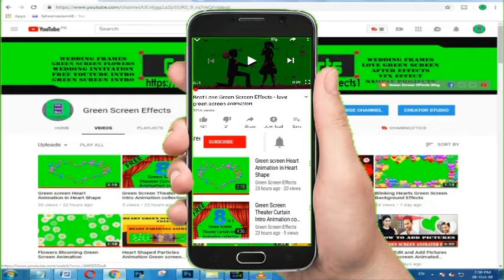Romantic Whatsapp Status Background Video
Romantic Background Videos for Whatsapp Status.  This Whatsapp Status Background Video is free to use. We have many Romantic Whatsapp Status Background Videos.

1. Now import free green screen video in project library and the Video/ Picture you want to edit.

2. Double click on the 2nd frame (green screen footage) Go to the Chroma Key option and enable it. Then Remove the green screen with the help of color picker.

3. Now use the setting choice to select however aggressive the result works.

Regards,